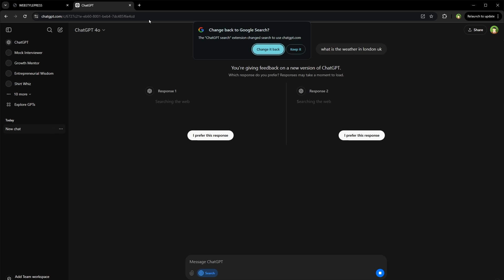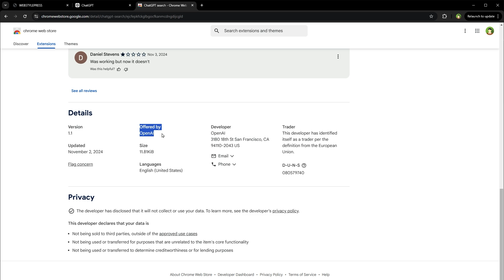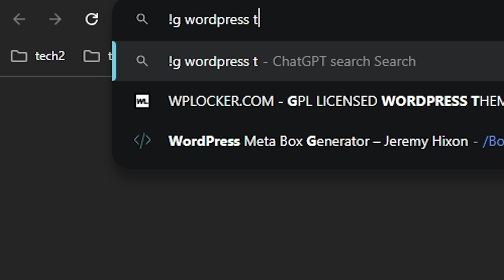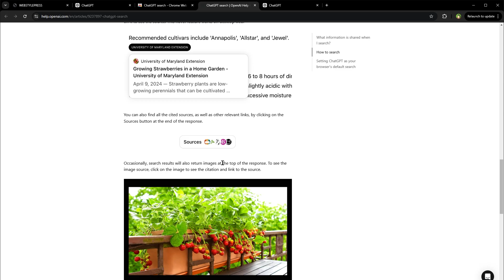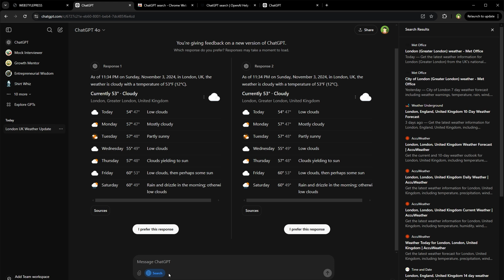CHATGPT SEARCH ENGINE FREE!! How to Use ChatGPT Search Engine?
Is it ChatGPT Search Engine free? Here is how you can set your default search engine to chatgpt search. This is how openai SearchGPT looks like. ChatGPT can now search the web in a much better way than before. You can get fast, timely answers with links to relevant web sources, without needing to visit a separate search engine.

ChatGPT search is available to all ChatGPT Plus and Team users, as well as SearchGPT waitlist users, and will be available to ChatGPT Edu and Enterprise users in the coming weeks. It will roll out to all Free users over the coming months.